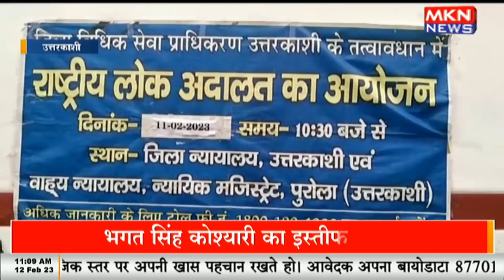उत्तरकाशी लोक अदालत का हुआ आयोजन